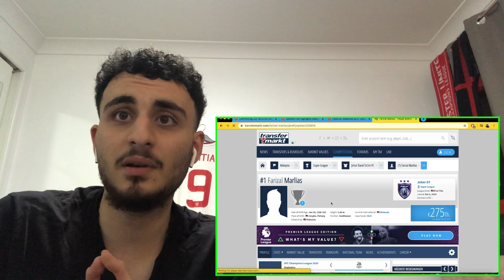Mohd Farizal Marlias Saves Reaction!! - How did he SAVE that??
▼ CREDIT ▼

Category